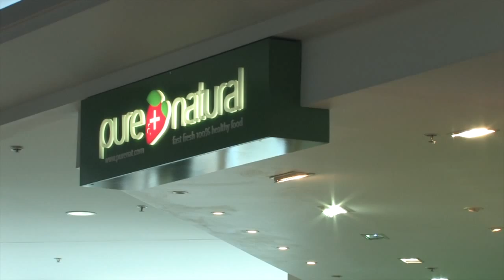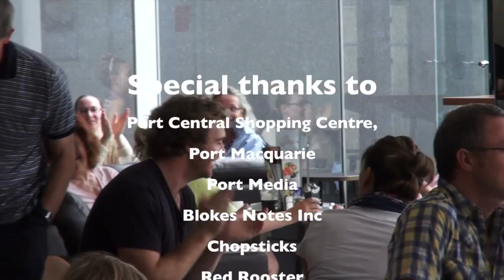Food Glorious Food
Blokes Notes performs a flash mob in Port Central Shopping Centre Port Macquarie, NSW Australia on 13th of April 2013, The Security guard attempted to stop this from happening.. but it went ahead anyway.. thanks to Port Central Shopping Centre for allowing this to go ahead